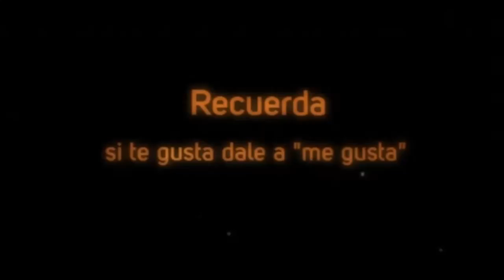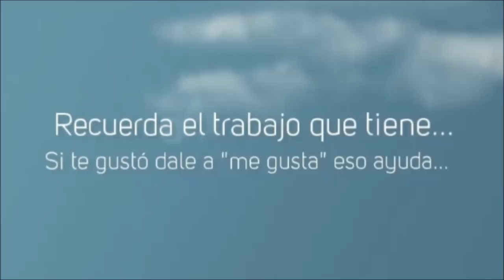God of War Parte 10 Saliendo del Inframundo